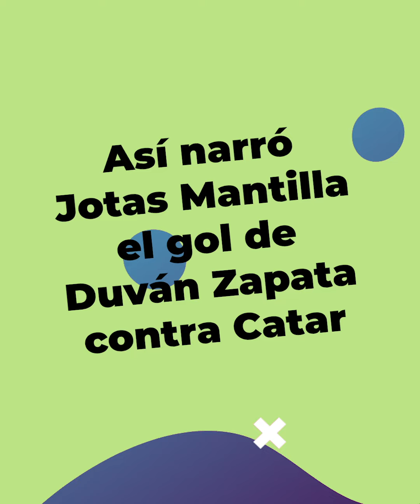Así narró Jotas Mantilla el gol de Duván Zapata contra Catar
La Selección Colombia venció a Catar 1-0 y se instaló en los cuartos de final de la Copa América.